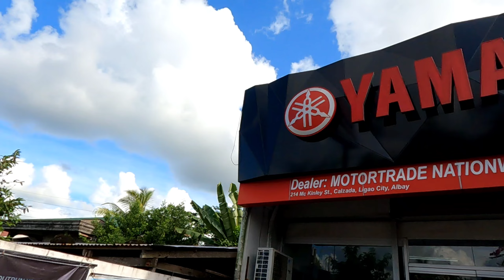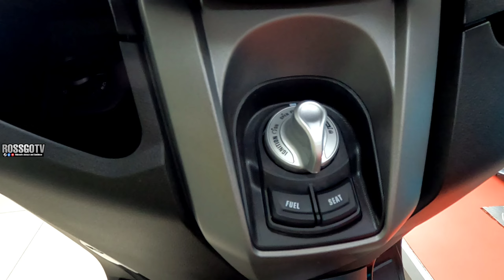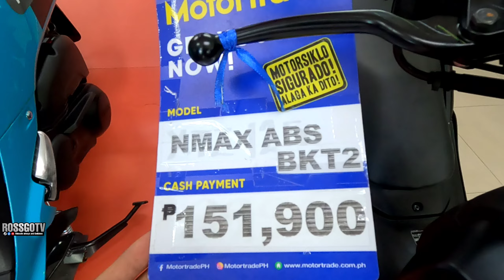Ang ganda naman ng Yamaha Nmax 155 na ito!🔥 Color matte black.✅ Mag kano naba ang presyo ngayon? 🤔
NMAX
Designed with a 'Prestige and Confidence' concept in mind, its style is simple but elegant, providing comfort and reliability through a sense of riding superiority. It provides top-tier performance with quick acceleration, excellent handling, and a lightweight frame that embodies the essence of the MAX family.

Available at Yamaha Ligao City Albay.